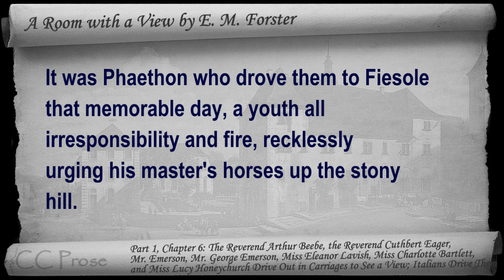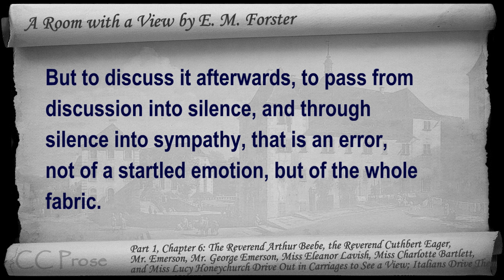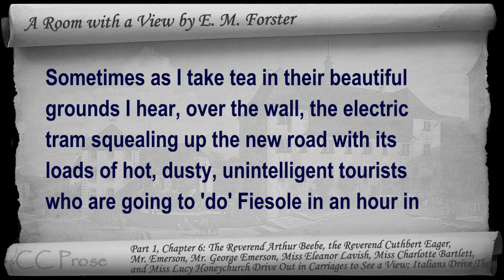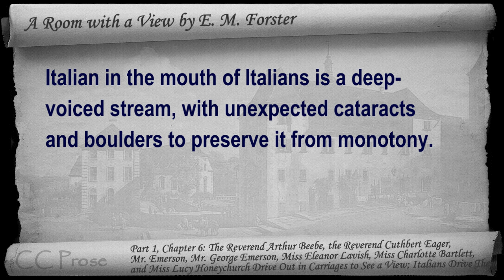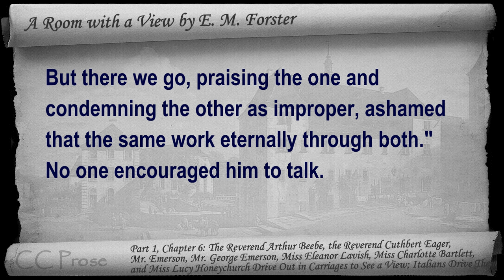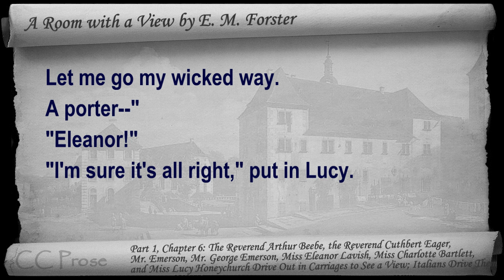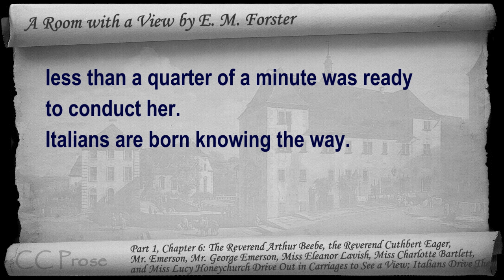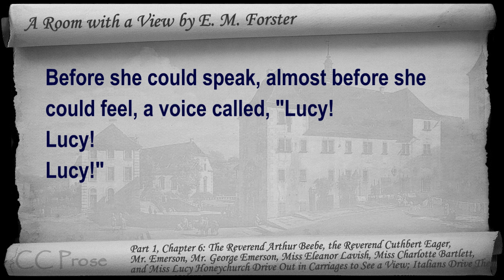Chapter 06 - A Room with a View by E. M. Forster - Drive Out in Carriages to See a View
Part 1, Chapter 6: The Reverend Arthur Beebe, the Reverend Cuthbert Eager, Mr. Emerson, Mr. George Emerson, Miss Eleanor Lavish, Miss Charlotte Bartlett, and Miss Lucy Honeychurch Drive Out in Carriages to See a View; Italians Drive Them. Classic Literature VideoBook with synchronized text, interactive transcript, and closed captions in multiple languages. Audio courtesy of Librivox. Read by Elizabeth Klett.